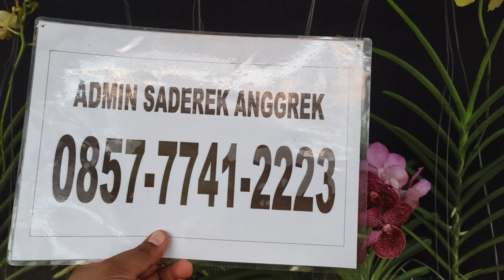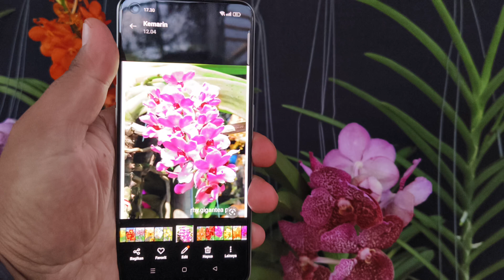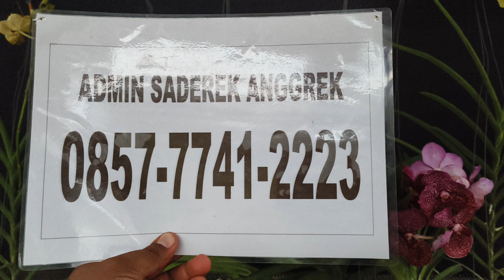promo anggrek vanda thailand plant dewasa siap bunga🥳 admin 0857 7741 2223